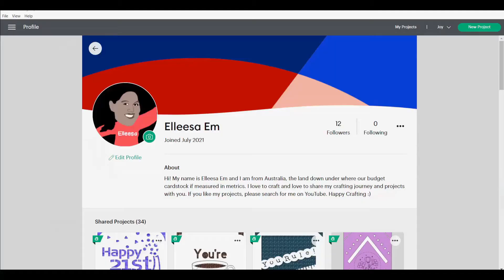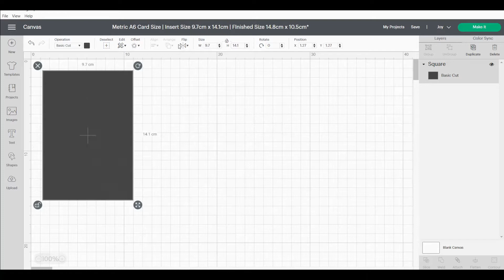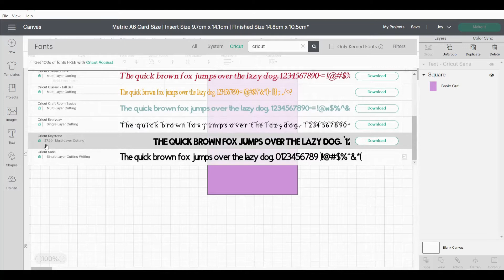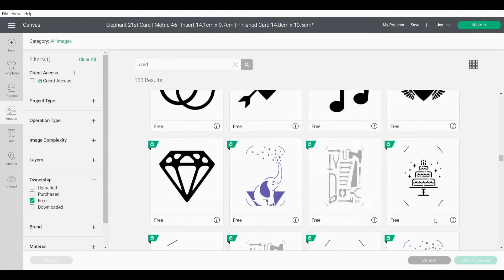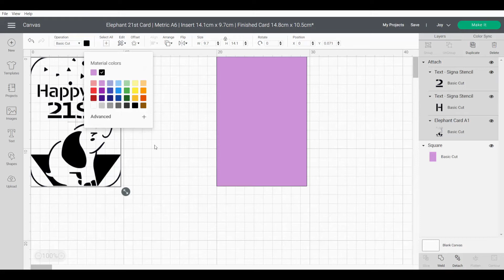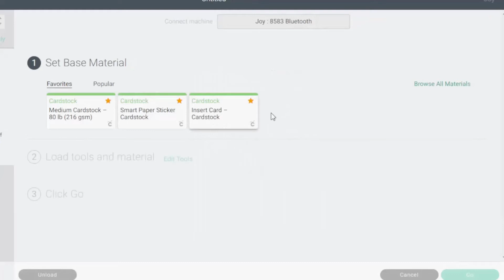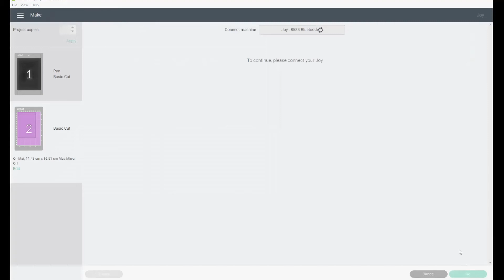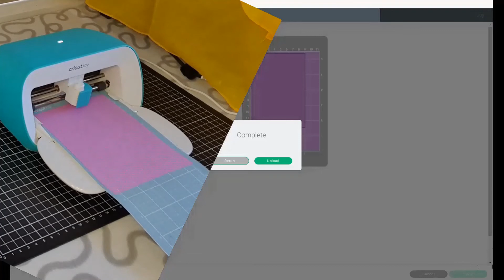Cricut Joy Elephant Custom Card | Metric A6 Card | How to Design a Card from Scratch in Design Space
How to design Cricut Joy cards from scratch in Design Space. Today I made an Elephant card with custom text for a Metric A6 size card.  This is a common metric card size found at K-Mart Australia, Big-W Australia and other Australian craft stores.  I will go through the steps to make and customise an A6 Card for the Cricut Joy Card Mat in this Cricut Design Space Tutorials playlist.

I have purchased my own Cricut and Anko Branded materials from the Australian Store K-Mart, yet the folded card packs are 3mm too narrow for the standard project size! Here are my videos on how I made these sizes work for me.

Today I am going to guide you through how to make an A6 size folded card (14.8cm x 10.5cm when folded) plus custom size insert using the Cricut Joy, Cricut Joy Card Mat, and the Free Version of Cricut Design Space.  The time of making this video, all the elements in this card were free to access in Cricut Design Space.  The cards pack I am using is the Textured Card pack (10 pack) as I am using a Cut and Draw Card.  I want to hear from you.  Cheers, Elleesa 😊

💻 DFY: Make or Edit a copy of my project in Cricut Design Space (not available on Android yet):

🔖 CHAPTERS
0:00 Introduction
0:36 Let's Get Started
3:07 Adding Image
4:07 Adding Custom Text
4:53 Pressing Make it
8:42 Finished Product

On my channel:
I use a Cricut Joy with a Cricut Joy Card Mat and Cricut Joy Pens, to create a How to Cricut Joy Beginner DIY Craft Tutorial loaded with craft ideas, Cricut hacks, and Cricut tips and tricks to create an easy DIY project in each video. I feature my favourite Cricut hack using Australian A6 folded cards which are 14.8cm x 10.5cm and Cricut Joy Branded Insert Card Packs which are 4.25" x 5.5" A2 Imperial Size cards. Some videos include a Cricut Design Space for Beginners tutorial to create an easy Cricut craft. Cricut is more than a die-cut machine, it features Cricut Joy Card Writing, and Cricut Joy Card inside as well, and projects can be made in design space for beginners. The DIY craft projects are fun to create with Cricut How To guides and you can also use DIY Cricut Cards, Cricut Joy custom cards, custom made cards, card crafts, handmade cards, etc to make Cricut Joy crafts with your Cricut Joy card mat.